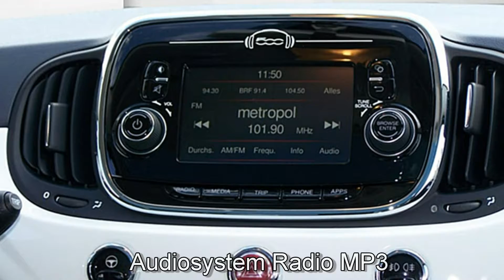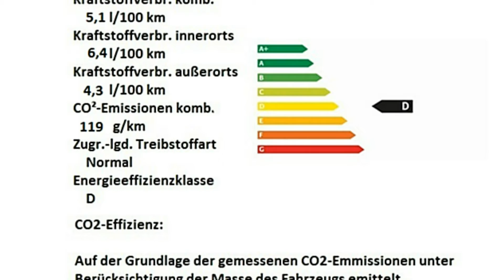Fiat 500 1.2 8V Lounge 0J720318 Gelato Weiß "Motor Village Berlin"